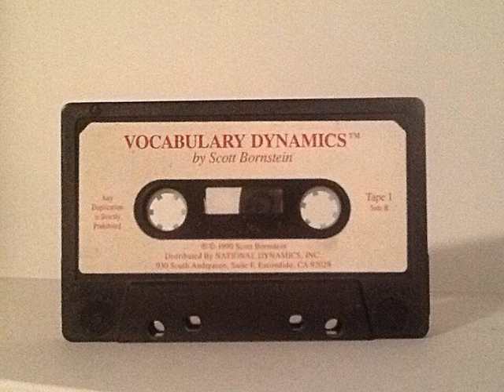Vocabulary Dynamics Tape 8 Side B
Increase your vocabulary with Synonyms - Intelligent words review from the Vocabulary Dynamics series. This recording consists of 4 word groupings of synonyms.

Vocabulary Dynamics - Is a great self help tape series which helps you increase your vocabulary and be more confident in you intelligent words. Whether you are interested in increasing your SAT , GRE , GMAT , CAE vocabulary,  or just to sound smarter. Vocabulary Dynamics is sure to help you increase your vocabulary with its unique approach to memorization.

What do the words you use say about you? Does your vocabulary leave a positive or negative impression on others? Your ability to communicate effectively is dependent on your knowing which words to use and how to use them.

Whether you are a student, business professional, or interested in expanding your communication skills, this program enriches your understanding and ability to convey your thoughts with precision and clarity.

Jumpstart your brainpower and expand your vocabulary quickly and effectively!

    Remember words that you may not hear every day, but want to remember when you read or hear them with powerful "Vocabulary Dynamics Memory Hooks."
    Learn to use new words in a new context with the technique called "Context-Shifting."
    Acquire the power to express yourself fully and completely, and gain a strategic advantage in your daily work life.

An Interesting and Effective Way to Learn

This self-directed program is designed for you to complete at your own pace. Pause, review, or refresh the program as best suits your learning needs and schedule. Learn how to use, spell, and pronounce more than 101 "target words" and "Dynamic Bonus Words."

In today's fast-moving world, we succeed by our ability to communicate clearly and effectively. Make a greater impact and influence others with improved communication skills. This fun and dynamic vocabulary-building program will teach you how!